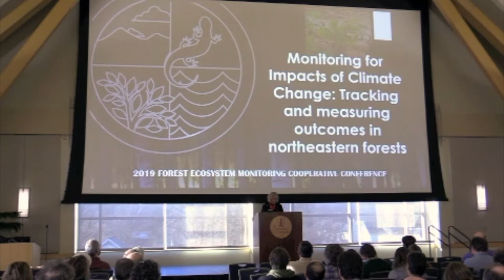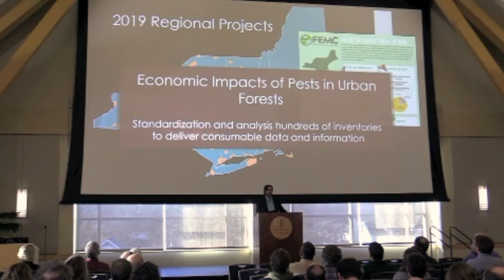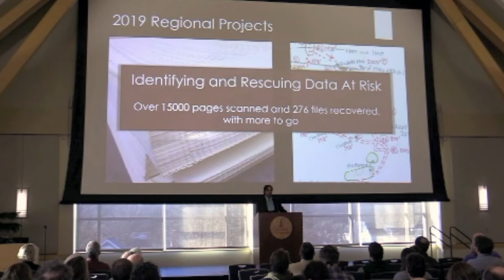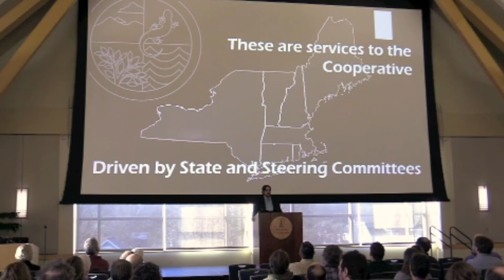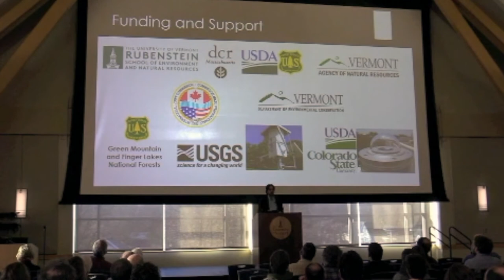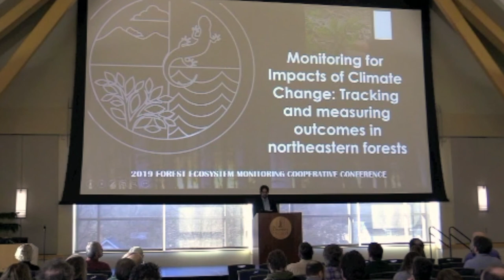Introduction and Welcome at the 2019 FEMC Conference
Introduction and Welcome at the 2019 Forest Ecosystem Monitoring Cooperative Conference. Nancy Mathews (Professor, Dean of Rubenstein School, University of Vermont), James Duncan (Director, Forest Ecosystem Monitoring Cooperative).